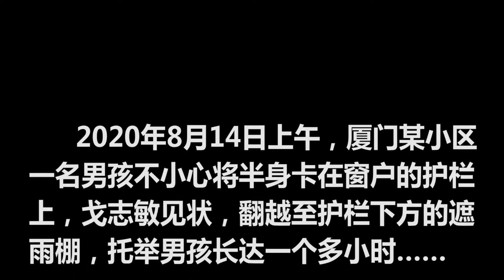新聞眼#【廈門2020年度“十大平民英雄”——邊檢民警零防護托舉男童】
戈誌敏是廈門出入境邊防檢查總站高崎邊檢站執勤四隊隊長，也是同事眼裏處處為他人著想的“熱心腸”。去年8月，一個小男孩卡在5樓窗戶的護欄上，身體懸空。危急時刻，戈誌敏在沒有任何防護的情況下，腳踩四樓窗戶的遮雨棚，緊緊抱住孩子並向上托舉。堅持了一個多小時後，在消防人員和鄰居的集體幫助下，他和孩子成功脫險。不是超人，卻實實在在地做了一回超人，為真英雄點贊！